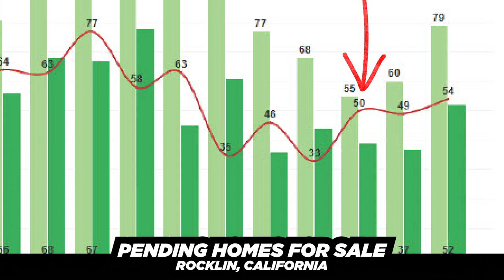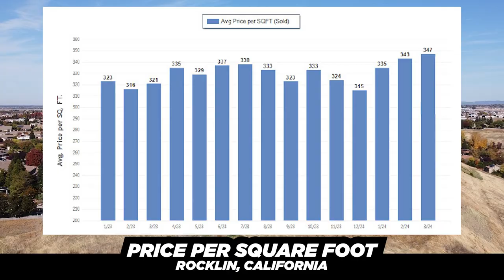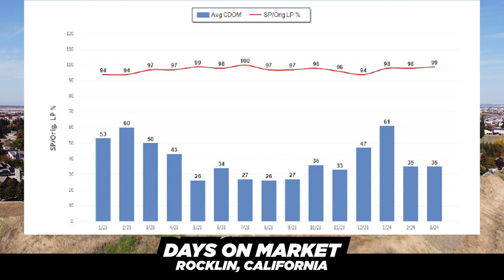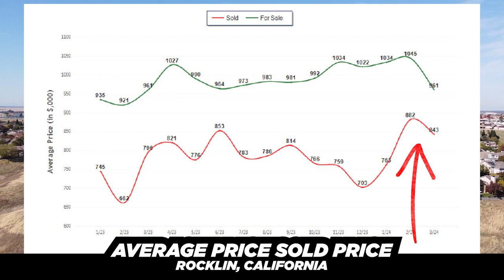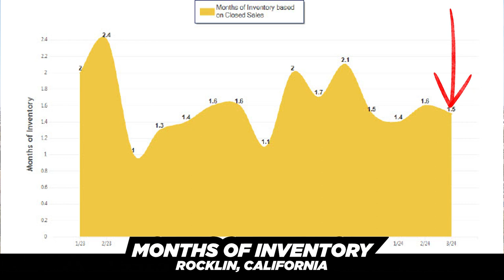Rocklin Real Estate Market Update Q1 2024 | Trends & Insights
Join Brandon and Vanessa as they dive into the Rocklin, California real estate market trends for the first quarter of 2024. In this comprehensive update, they cover key data points including the number of homes listed for sale, pending sales, and properties sold, along with analysis on pricing trends and market competitiveness.

🏠 Key Highlights:

January to March Listings: Witness an upward trajectory in home listings, from 55 in January to 79 in March.

Sale vs. List Price: Homes selling at 99% of the listing price, indicating a strong seller's market.

Average Price Per Square Foot: Increase from $321 last year to $347 in March 2024.

Market Days: Reduction in average days on market from 50 last year to 35 days now, showing faster sales.

Competitive Market Insights: Insights into multiple offers, over-bidding, and the appraisal gaps.

Future Predictions: Trends to watch in the upcoming months and the best timing for listing your property.

📈 Detailed Analysis:
Brandon and Vanessa provide a month-by-month breakdown of the market dynamics, including the decrease in homes available despite more being listed, and the increase in competitiveness with many homes receiving multiple offers above the asking price. They also discuss the significance of the average sale price and its implications for sellers in Rocklin.

👉 What's Next for Sellers?
Get your exclusive Home Selling Score by taking our 5-minute quiz to find out how to make your home the best buy on the block. Perfect for anyone considering selling in 2024.

📌 Stay Updated!

Thanks,
Brandon Leon
CalBRE#: 01874260

Thanks,
Brandon Leon
CalBRE#: 01874260